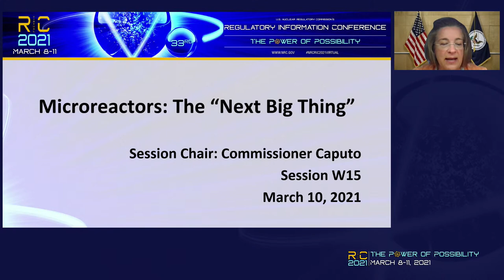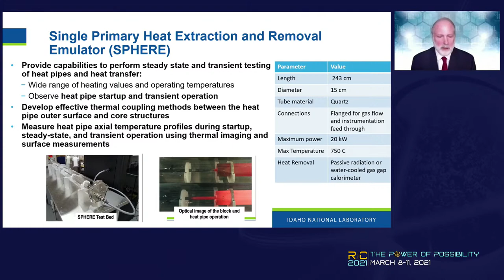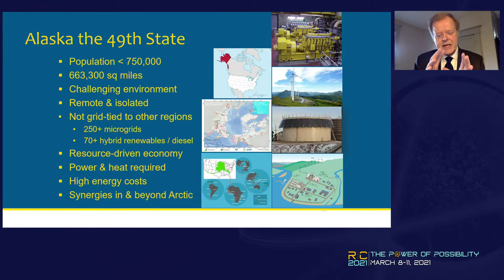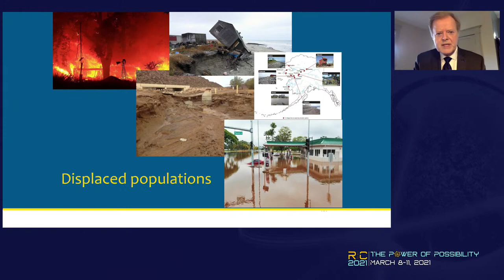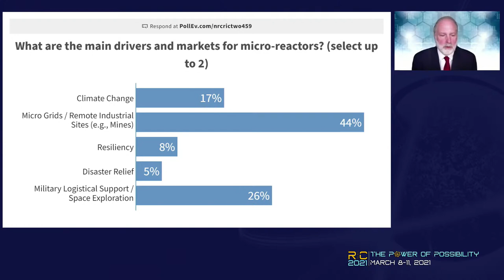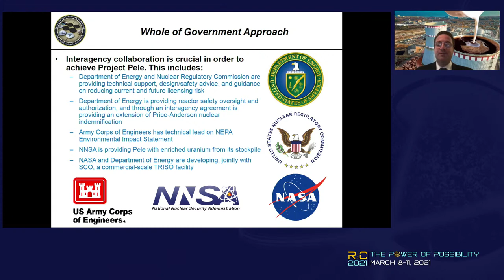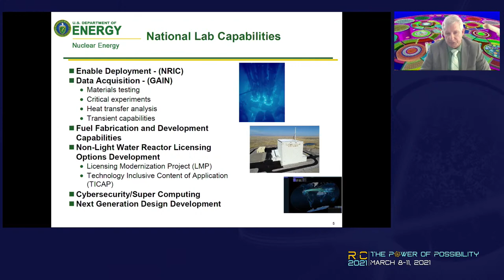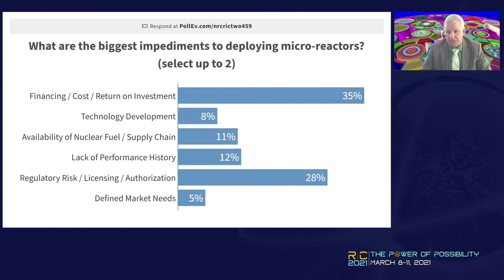RIC2021 - Day 3 - W15 – Microreactors: The “Next Big Thing”